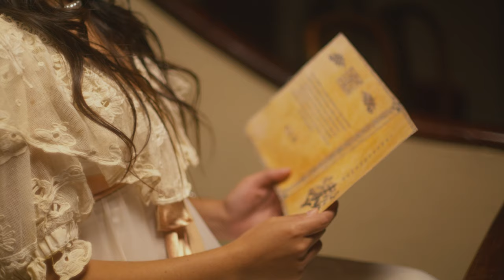Godo - 666 (Video Oficial)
"666" es el primer single del album "Tamashī" de Godo. ¿Pero es solo eso?

Me sangran los oidos tanto trapo
Al lado mio solo hay malos garabatos
Se que me miran y que los tengo hace rato
Hace rato que los tengo esperando

keya Uuuu donde estas tu no te veo, bae no te quiero
Uuuu donde estas tu no te veo, bae no te quiero

Hace tiempo cual vampiro despierto de noche en busca de placer le digo que no a la luz, quiero sangre para beber, aqui no hay quien sacie mi sed

En mi cuerpo adrenalina lo unico que recorre mi piel, no me importa na mas, es solo un momento na mas hasta q no haya na mas

Y ahi estoy devuelta viviendo en un loop infinito porque se realmente que en mi no queda nada mas

666 en mi dni, dice mas de mi
que lo que hablan por ahi
a mi apellido no me lo elegi
es solo envidia

Y pobre mis enemies que cuando me ven pasar miran a otro lugar no los quiero asustar
si buscan detalles mi pinta de crackhead les puede hacer mal que nada me importe aunque no soporte de algunos el porte no tienen idea las voces con las que converso solo en la noches que siempre me buscan pelea

Gris, ojo rojos en la mira
los colmillo ensangrientao
Otra vez me esta pasando
Las alas me estan saliendo
Gris, si la lluvia tapa el sol
Latira mi corazon
Imaginate esta cantando
Y mi sangre esta corriendo

Dirección: Alessio Bucci
Asistente de dirección: Damián Nou
Producción: Belén Hernandez, Juana Bermúdez
Jefe de locaciones: Pablo Daraio
Dirección de arte: Catalina Zuloaga, Valentina Valderrey
Asistente de arte: Julian Domenech
Vestuario: Guadalupe Díaz Ibarra
Asistente de vestuario: Lourdes Horta Acuña
Maquillaje: Luccia de Los Ángeles Piña Moncada
FX: Nathalie Carbonari
Dirección de fotografía: Nicolás Torre Spika
1ero de cámara: Julian Calicho
2do de cámara: Fernando Suárez
Gaffer: Matias Spitaleri
Eléctricos: Olmo Rosell, Renny Hernandez, Iván Juliá